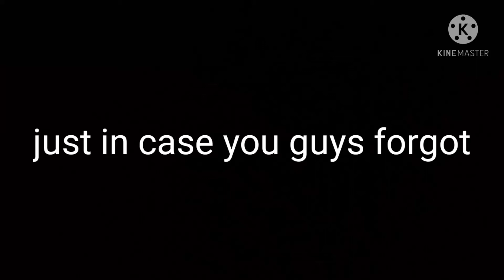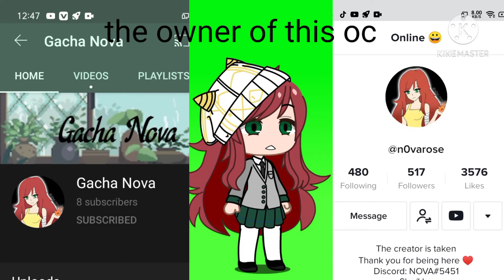My Hero Academia ep2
okey the people from tiktok that join

@nOvarose and her YouTube channel